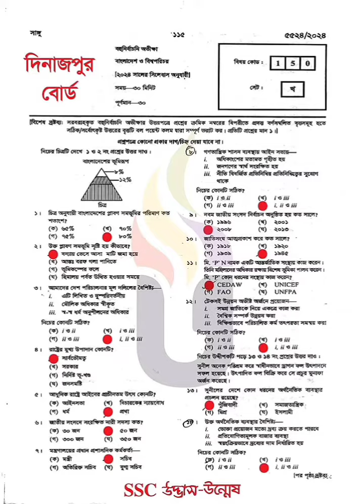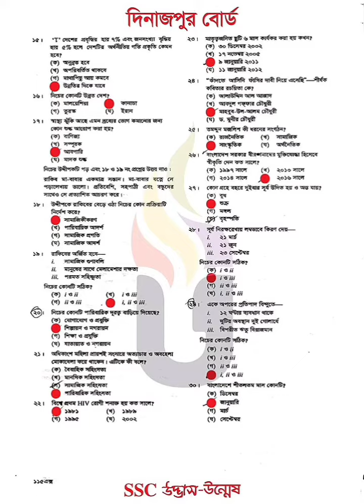dinajpur board bgs mcq answer 2024 | ssc bgs mcq solution 2024 | ssc bgs mcq solve 2024